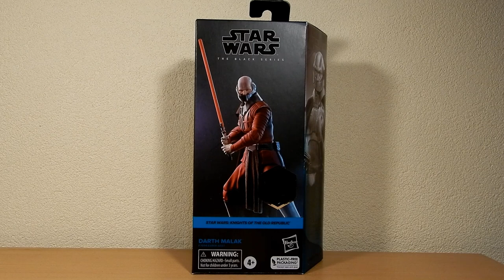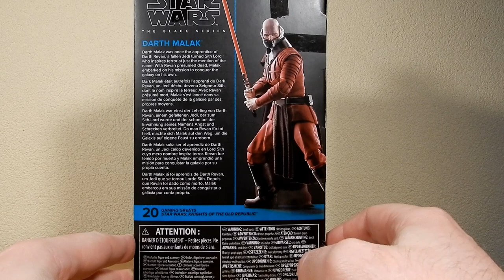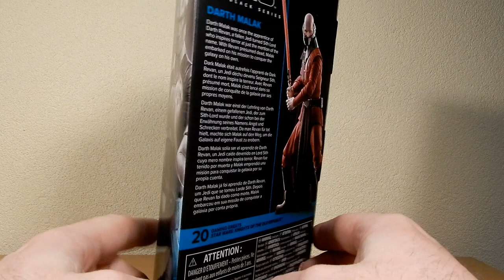DARTH MALAK - STAR WARS THE BLACK SERIES GAMING GREATS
check out our podcast, (PUNCH IT!) and see what collectibles we have available for purchase and pre-order.